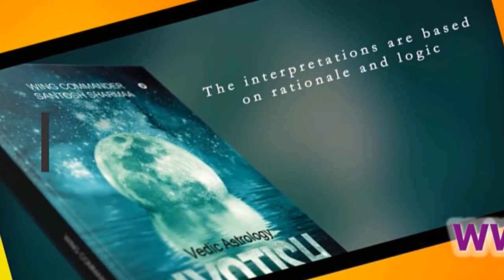Can We Give Rudraksha As A Gift?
rudrakshaasagift. Can We Give Rudraksha As A Gift? 👉 Can Rudraksha Be Given As Gift 2020 Video
learn about can we give rudraksha as a gift? topic you need

This video is showing can we give rudraksha as a gift? subject   but we   try to cover the following subjects:
-rudraksha as gift
-can rudraksha be given as gift

"can we give rudraksha as a gift?" is a hot keyword phrase and i really wish you enjoyed this yt video.
Take a deep breath and view the following vid :)

 issues seeing the vid?
The video quality you can expect a minimum of 74% of the time when you view youtube on an isp (internet service company) in a specific area. Here's what each score indicates:

The distinction in between the winners ... And the losers in life is one basic thing: the willingness to take huge action. You have that opportunity here today ... Thanks for viewing, click the link listed below for more info.